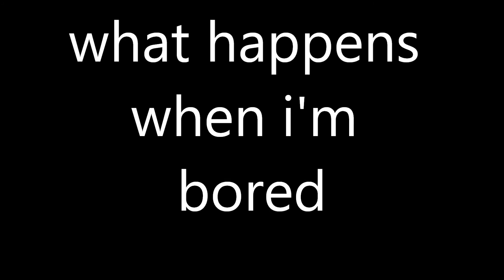Homework the "fun" way SM